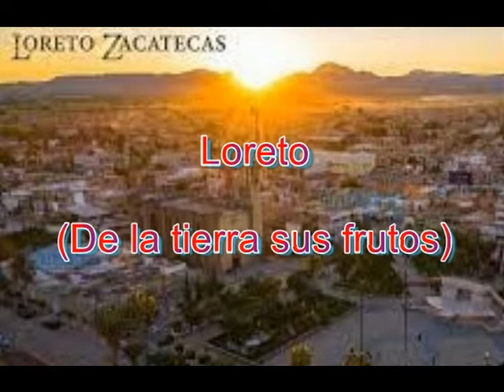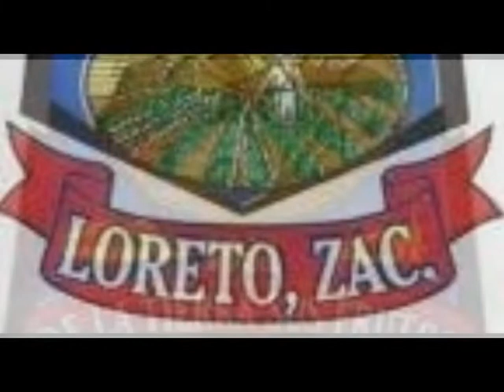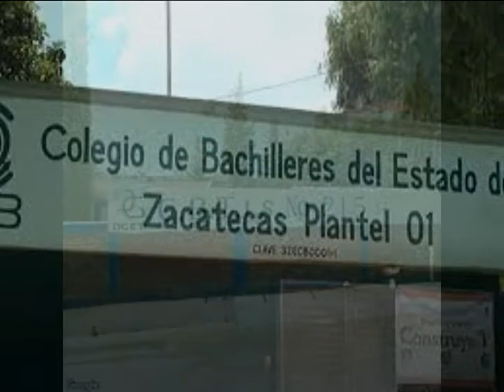Loreto (De la tierra sus frutos) José Luis Salas Romo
Poesía dedicada a Loreto, Zac., Escrita por José Luis Salas Romo